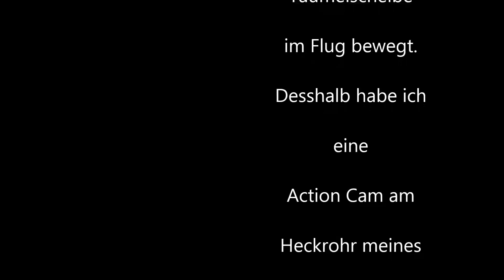RC Helicopter Align T REX 700 Swash movement / Taumelscheiben bewegung im Rundflug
Moin moin,
dieses Video ist in Krümse auf dem Modellflugplatz entstanden.
Um die Taumelscheiben Bewegung im Flug zu filmen habe ich eine SJ CAM 5000+ auf dem Heckrohr des T REX 700 befestigt. Jeremy filmte den Flug vom Boden aus, um später die Taumelscheiben Bewegung den Flugfiguren zu zuordnen.

RC FUN FLY